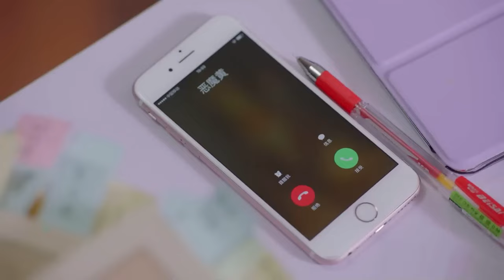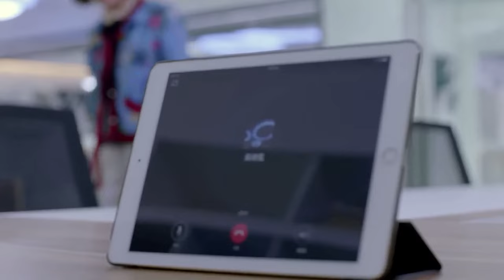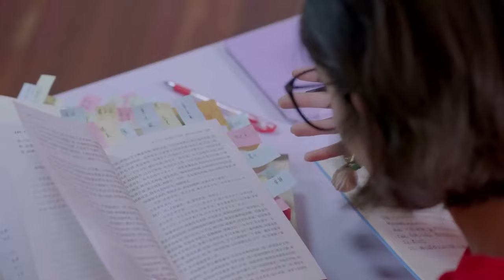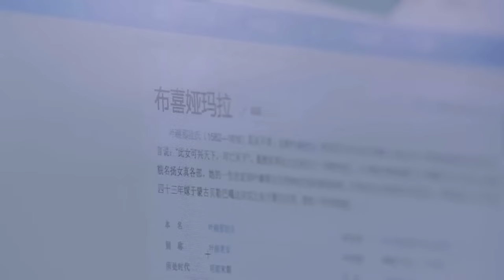Dünyaya Hükmet | 1.Bölüm | Rule The World | Tang Yi Xin, Ramond Lam | 独步天下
Dong Ge ve Huang Tai Ji arasındaki aşkı anlatır. Dong Ge, Later Jin'in (Jurchen) en güzel kadını olarak bilinir, ancak dünyaya "refah ya da kaos" getirebileceği kehanetiyle doğmuştur.

Dizi Oyuncuları;   Tang Yi Xin, Raymond lam
Diğer Dizilerimiz;